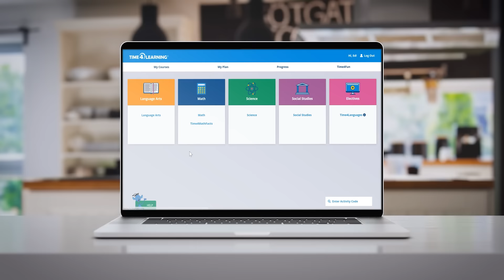Independent and Flexible Online Learning | Time4Learning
Time4Learning is THE online homeschool solution that’s been helping families for over 15 years. Try it out today with a 14-Day Money Back Guarantee - if it is not a fit for your family, cancel within 14 days and get your money back!